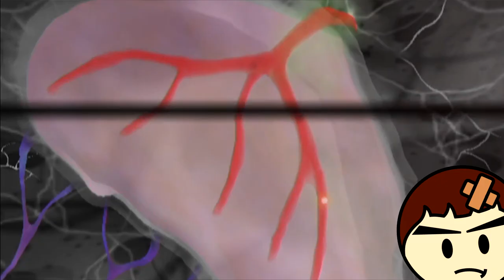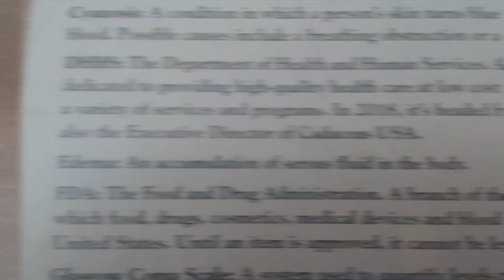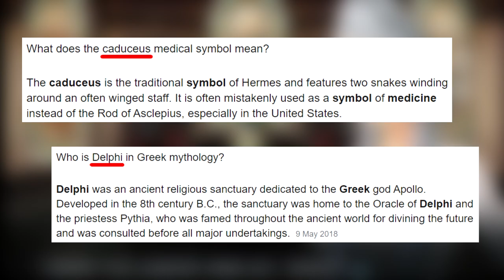Trauma Center (Tongue in Critique) - Flash Cake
Have you ever wondered what it would be like to work at a hospital? Well fortunately, there’s a video game for your oddly specific requirements. But this is something more than life as a surgeon, it’s life as a surgeon in a crazy soap opera. Sounds fun? Well, sit back as I talk about the video game Trauma Center.
(I wrote this video before certain events happened.)